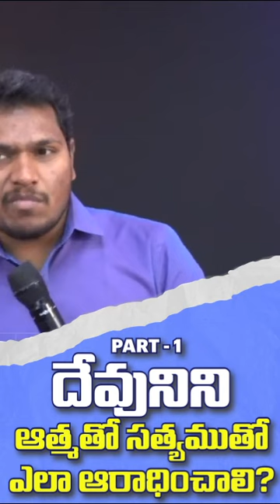How to worship the Lord in Spirit & Truth? | Part 1 | Today's Manna | Pr.Ravinder Vottepu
How to worship the Lord in Spirit & Truth? | Part 1 | Today's Manna | Short Message | Pr.Ravinder Vottepu

Pr. Ravinder Vottepu.

Watch our Videos:

Aradhana Sthuthi Aaradhana| Latest Telugu Christian Worship Song Official|Pastor. Ravinder Vottepu

DEVA NA HRUDAYAM |దేవ నా హృదయము|Latest Telugu Christian Worship Song Official | Pas.Ravinder Vottepu

Latest telugu Christian Song Neeve Naa Rajuve (నీవే నా రాజువు) by Pastor Ravinder vottepu

Shudda Hrudayam | శుద్దా హృదయం | latest telugu Christian worship Song by Pastor. Ravinder Vottepu

Naa Thandri Neevey - Official Video Top Telugu Christian Worship Song by Pastor. Ravinder Vottepu

LEKINCHALENI SONG - లేకించలేని స్తోత్రముల్ by Pastor Ravinder Vottepu

Aradhana Sthuthi Aaradhana| Latest Telugu Christian Worship Song/